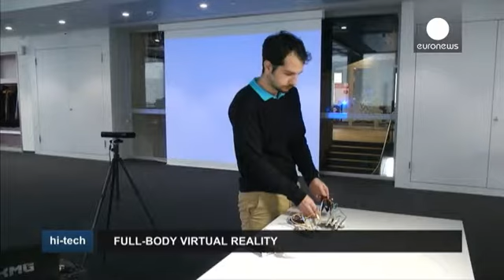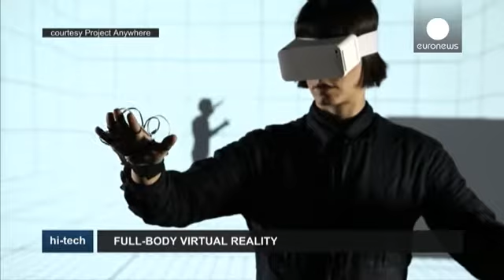Project anywhere: Το σώμα μας γίνεται ψηφιακό άβαταρ - hi-tech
Μπορεί να μοιάζει με επιστημονική φαντασία, αλλά είναι το μέλλον των παιχνιδιών. Ένας κύπριος φοιτητής στο Ελβετικό Ομοσπονδιακό Ινστιτούτο Τεχνολογίας της Ζυρίχης, ο Κωνσταντίνος Μιλτιάδης έχει φτιάξει αυτό που θεωρείται το πιο εξελιγμένο ψηφιακό άβαταρ στον κόσμο. Ονομάζεται Project Anywhere και επιτρέπει σε πολλαπλούς παίκτες από διαφορετικές ηπείρους να παίξουν στον ίδιο εικονικό χώρο.

Το πιο εντυπωσιακό κομμάτι του νέου λογισμικού είναι τα ειδικά γάντια. Δίνουν τη δυνατότητα στους παίκτες …